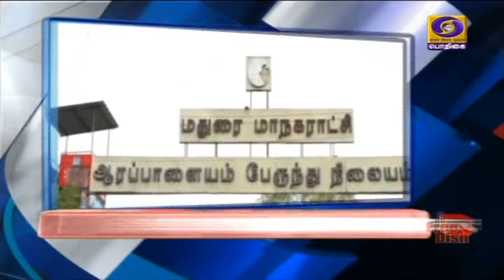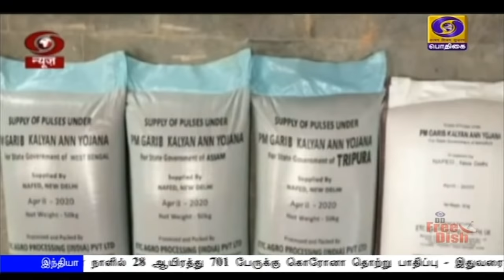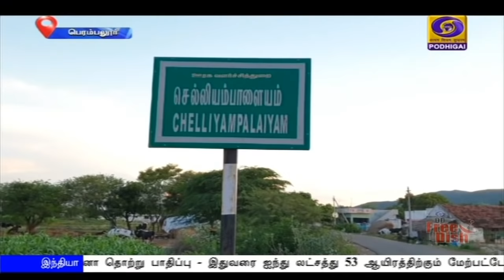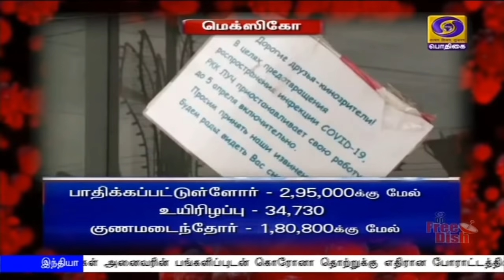பொதிகை காலை 11.00 மணி செய்திகள் [13.07.2020]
1)  நாட்டு மக்கள் அனைவரின் பங்களிப்புடன் கொரோனா தொற்றுக்கு எதிரான போராட்டத்தில் மத்திய அரசு தீவிரமாக செயல்பட்டு வருகிறது -  உள்துறை அமைச்சர் அமித் ஷா.

2) ராஜஸ்தானில் தொடரும் அரசியல் குழப்பம் - 30 சட்டமன்ற உறுப்பினர்களின் ஆதரவு இருப்பதாக  துணை முதலமைச்சர் சச்சின் பைலட் அறிவிப்பு.
*** ஜெய்ப்பூரில்  இன்று காங்கிரஸ் சட்டமன்ற உறுப்பினர்கள் கூட்டம்.

3) இந்தியாவில் ஒரே நாளில் 28,701 பேருக்கு கொரோனா தொற்று பாதிப்பு - இதுவரை 5 லட்சத்து 53 ஆயிரத்திற்கும் மேற்பட்டோர் குணமடைந்தனர்.  - மத்திய சுகாதாரத்துறை அறிவிப்பு.

4) அதிகரித்து வரும் தொற்றுப்பரவலை கட்டுப்படுத்த, மதுரை நகரப் பகுதிகளில் முழு ஊரடங்கு நாளை வரை நீட்டிப்பு - தமிழக அரசு அறிவிப்பு.

5) உலகிலேயே முதல் நாடாக, கொரோனா தடுப்பூசி பரிசோதனையை நிறைவு செய்துள்ளது ரஷ்யா.

6) சவுதாம்டனில் நடைபெற்ற இங்கிலாந்துக்கு எதிரான முதல் டெஸ்ட் கிரிக்கெட் ‍போட்டி - வெஸ்ட் இண்டீஸ் அணி வெற்றி